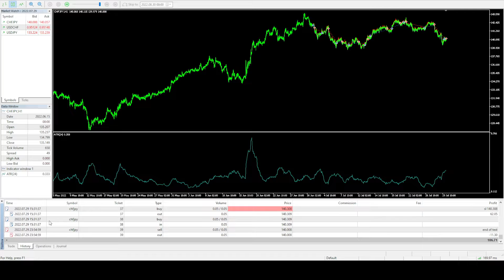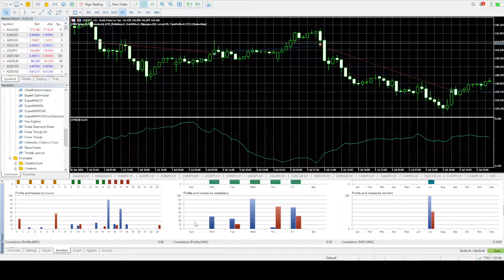Fire Fighter ~ 10k